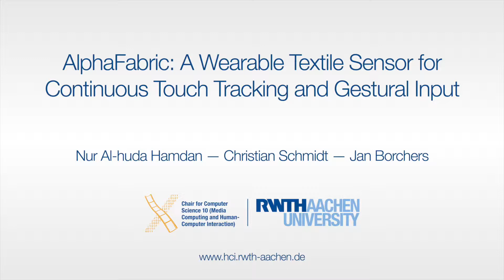AlphaFabric: A Wearable Textile Sensor for Continuous Touch Tracking and Gestural Input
Authors: Nur Al-huda Hamdan, Christian Schmidt, Jan Borchers